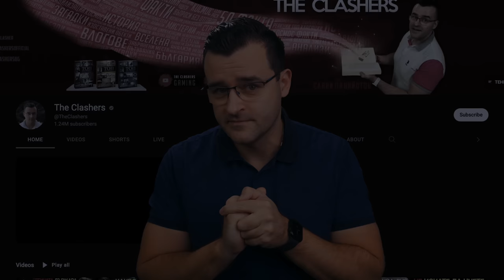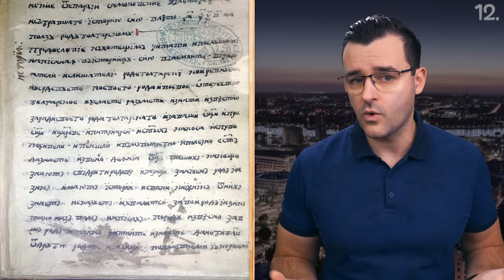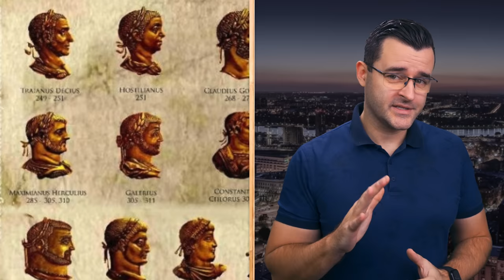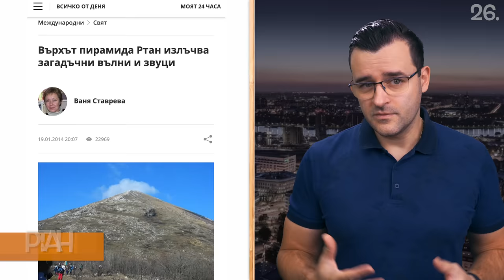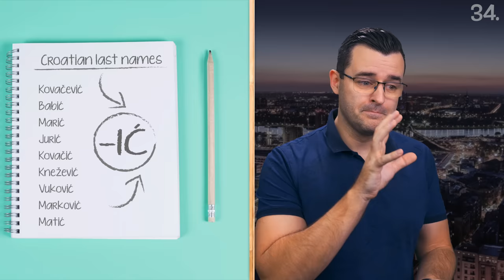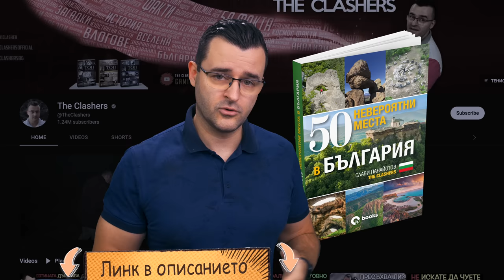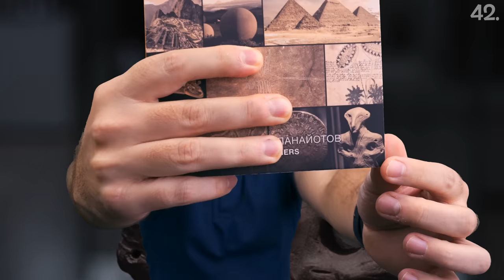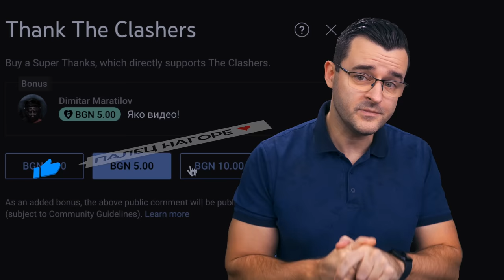50 Факта за СЪРБИЯ, след които НЯМА да станете ВЕГАНИ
Най-накрая, след толкова много молби от ваша страна, ето факти за Сърбия! Нашите съсети, макар и близо до нас, си имат своите странности и днес ще ви разкажа за тях в новия епизод на 50 Невероятни Факта!

Може да ме подкрепите като си вземете новата ми книга, която е за любимата ни България! 🇧🇬 В нея ви споделям малко известни локации, до които може да пътувате със семейството си. 👨‍👩‍👧‍👦 Вече я има по книжарниците, но може да си я закупите и онлайн с отстъпка, ето тук:

Не знам колко коментара имаше за Сърбия, но това е една от най-желаните държави за факти. Днес ще разгледаме нашата западна съседка и ще разберем колко много diversity има в тази държава и с какво са известни пред нас и света. Определено има какво да научим от тях в някои отношения, но не говоря само за наука и образование, но и за семейство и развитие. Трябва ли ви туристическа застраховка, когато пътувате до Сърбия - може би да, може би не. Те са много близка като манталитет до нас, но имат някои разлики, особено в езика. Като култура сме близки. Знанието, науката и образованието са приоритет за канала theclashers и за това се стараем да ви предоставим най-интересните новини и факти. Винаги гледаме да има diversity в канала, но и семейни ценности, за това видеото 50 Факта за СЪРБИЯ, след които НЯМА да станете ВЕГАНИ е подходящо за гледане от цялото семейство. Може да намерите идея за Коледен подарък - пътуване до Белград. Определено ще се хареса.

Като цяло управлението и икономиката на Сърбия е много сходна с нашета, но има една съществена разлика. Ние сме в Европейския съюз, а те все още не са. Така привличат някои различни инвестиции и като цяло пари се наливат в държавата главно от Китай. Нищо, че най-големият икономически и финансов партньор е Европа. Так също има сайтове за залагания, но сега след световното първенство и там рекламите им намаляха. Децата се радват на Коледа, също като нас и на коледните подаръци донесени от добрия старец. Плавателната река Дунав и разположението на столицата Белград на нея им носи доста икономически изгоди от Европа. Сърбите защитават гражданите си и слагат таван на цените на основни хранителни продукти тази година - там 1 хляб е около 90 ст., тук вече е двойно, прясно мляко там е около 2 лева, тук вече гони 4 лева. Ще видим обаче до кога ще важи този таван. Кафето и като цяло храната там е на пиадестал. За тях скарата е на особена почит и всеки знае за известната сръбска скара. В днешните facts ще ви разказа коя е кралицата на грила.

Като цяло serbia е една много разнообразна държава. Всеки ходил там е наясно с принципите има и познава тяхната food аз лично обожавам плескавиците им. Като цяло travel в Сърбия е доста безопасно, но все пак трябва да се внимава. На 40 км от границата с България се намира върхът във формата на пирамида Ртан. Установено е, че той излъчва електромагнитни, нискочестотни ултразвукови вълни. Защо това е така и как се е формирала планината, остава загадка. Имат още няколко интересни загадки и мистерии, които ще разберете от новото видео. Знаехте ли, че малините, които ядем, е много вероятно са отгледани в Сърбия. Тя заема челните позиции по износ на този плод, като според някои източници отговаря за 30% от световния износ на този плод.